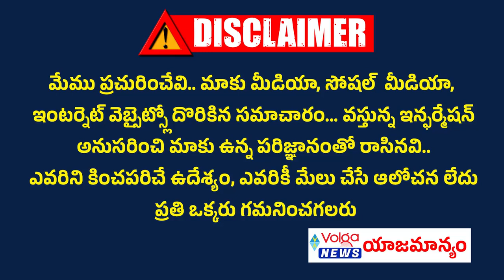Today Top 10 News | Volga top10 News | Telugu Latest Top 10 News | volgatop10news